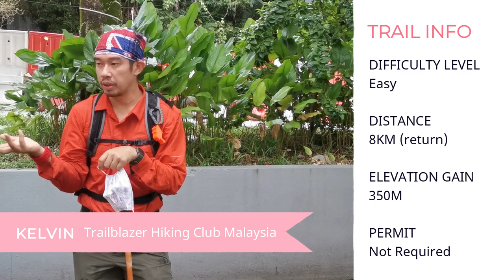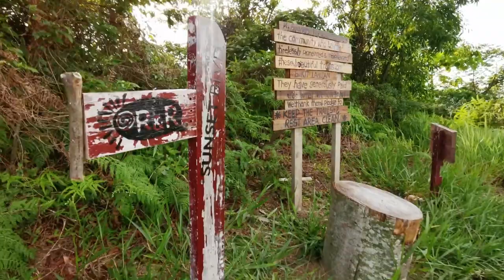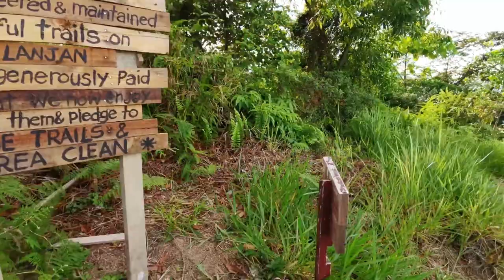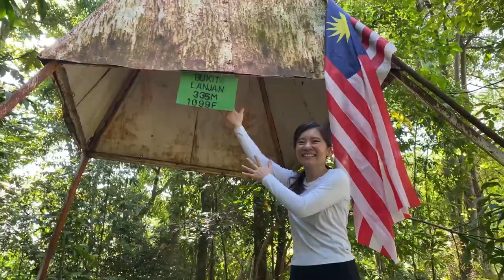Bukit Lanjan 🌻 Damansara Perdana, Selangor 🇲🇾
🌳 Bukit Lanjan Hike - Damansara Perdana, Petaling Jaya, Selangor with trailblazerhikingclubmalaysia

Bukit Lanjan forest reserve used to be the home for the indigenous community mainly the Temuan Tribe. Now sadly, thats not the case as most of forest reserves has been developed into high rise multi story condos and expensive gated homes.

There is quite a number of trails that has been opened up by other hikers.  Some old trail section is also used by the orang asli to hunt.  The Trails created can be connected from Damansara Perdana Armanee Terrace Condo all the way towards Sri Damansara, Foresta Condo, Making it a 4-5 km loop.

There is also viewpoint where you hike along the electrical pylons that enables you to see Plus Highway and the whole of Damansara Perdana , which is directly opposite KDCF (Kota Damansara Community Forest Reserve) Denai Tiga Puteri Viewpoint.

You will need to do some way finding to reach Bukit Lanjan Summit / Trig Station, that is located in the compound  of TM building at the end of Jalan TM Bukit Lanjan.

🌟 SPECIAL HIGHLIGHTS
1.32
Bukit Lanjan Viewpoint

4.03
How to Confuse Mosquitoes with Egg Carton

5.34 Cauliflower Mushrooms

🌟 TRAIL INFO
~ Bukit Lanjan Community Trail Head

~ Distance - 8km (return)
~ Elevation Gain 350M
~ Entrance fees - No for the time being

🌟 SPECIAL THANKS
trailblazerhikingclubmalaysia mates ❤️ Davian & Raf for contributing photos and videos footages.

I will share videos on weekly basis about
~ Tasty Low Carb + Low Sugar Easy Recipes
~ Kids Friendly Fancy Food
~ Mom's Secret Soup & Congee Recipes
~ Full of Sweat Hiking Trails & Adventures
~ Tiger Mom's Street Food Collection

I started my weight lost and soul searching journey in 2019 as I was pretty LOST.

I DECIDED to CHANGE : low carb + low sugar lifestyle and to continue my hiking adventures. As a result, I lost 15kg & maintaining it till date.

Since then I've been finding ways to simplify my cooking to keep this low carb + low sugar lifestyle sustainable, continue to hike & travel whenever possible.

With this channel too, my 2 beautiful kids - Hitam Manis & Si Kacak would definitely have something to refer when I am gone with the wind ~ ~